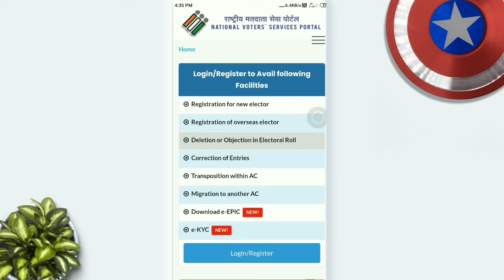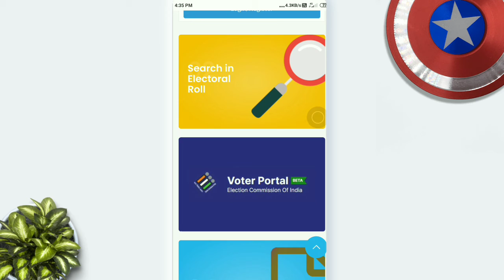🔥how to download voter id card online|voter id card download online in Telugu